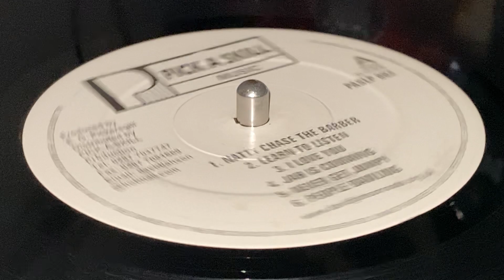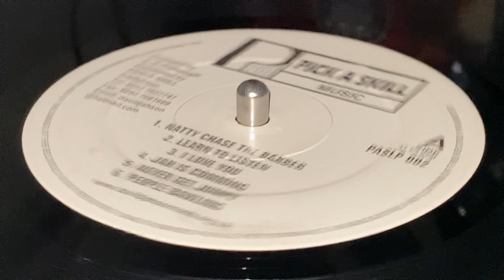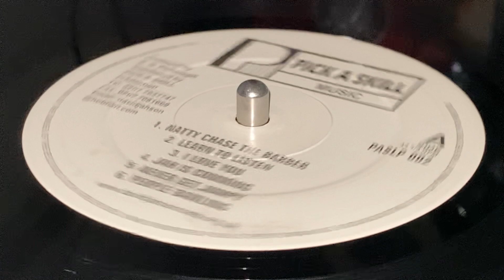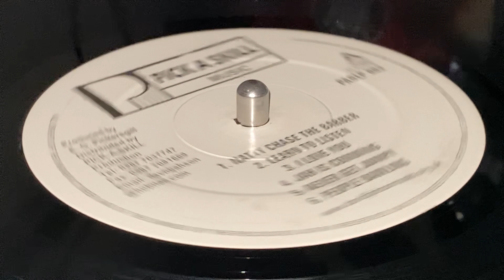DAVID JAHSON ~ I Love You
Prod : Everald G. Pickersgill ~ PICK A SKILL MUSIC ~ LP (The Original : Natty Chase The Barber, Track A3) ~ 2002 ~ UK ~ Mkd & Dist : Pick A Skill Production ~ Rec : Channel One Recording Studio by Maxi Millian, Barnabas ~ Mix : The Emperor Of Dub His Majesty, King Tubby's, Prince Jammys ~
Bass : Robbie Shakespear, Ian "Munty" Lewis, Lloyd Sparks
Drums : Charles, Sly Dumbar, Erik "Fish" Clark, Leroy "Horsmouth" Wallace
Guitars : Earl "Chinna" Smith, Roger "Fatman"  Lewis
Keyboards : Bernard "Touter" Harvey, Robert "Robbie" Lyn, Charles "Bulgy" Fergueson
Backing Vocals : Jerry Baxter, Colour Red, Vivian Jones ~